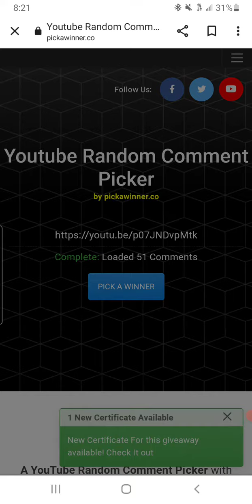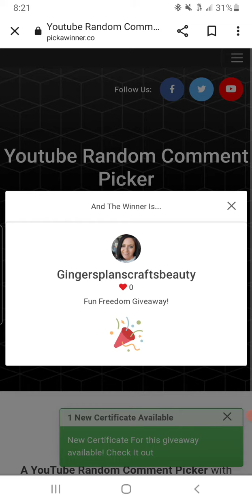My Little Share Winner ❤💙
Congratulations !!